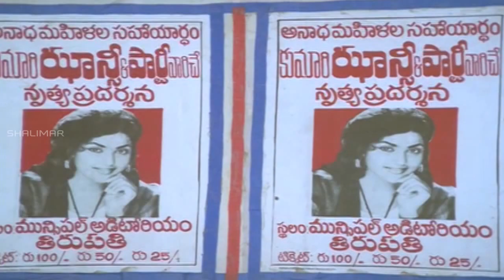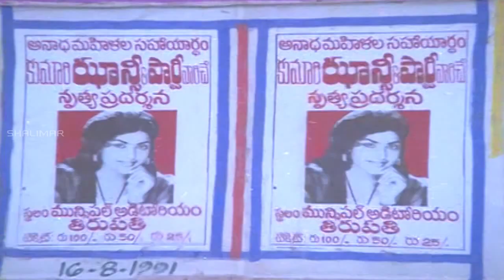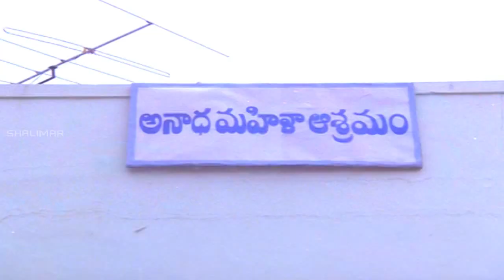Attintlo Adde Mogudu || Full Movie Comedy Scenes Back To Back || Rajendraprasad, Nirosha